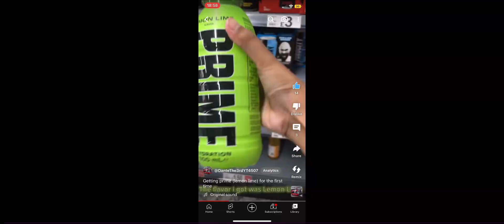Time to play football in roblox! (Only 1 match)